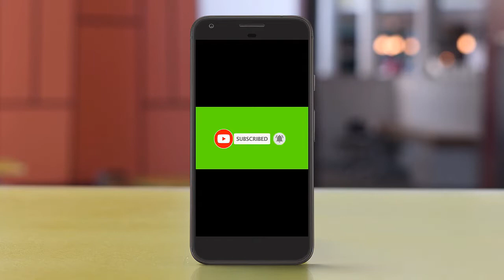প্রথম ১০০০ সাবস্কাইব কিভাবে পূর্ণ করবেন||How to Get First 1000 Subscribers On Youtube|bangla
Hello Friends-Asa kori sobai onk vesi valo ase.Aponara dekcen-"RudroBangla" channel. Ajker ei video te aponader sate share korbo-প্রথম ১০০০ সাবস্কাইব কিভাবে পূর্ণ করবেন||How to Get First 1000 Subscribers On Youtube.

Wellcome to "RudroBangla" channel.Here you can find a lot of tips and tricks about Android mobile in bangla.We are offering you to learn something new about android.We speak about new apps some hidden options and some awesome tips what can make your phone fast,easy and smart.Subscribe us for the latest update and stay closer.Thank you.